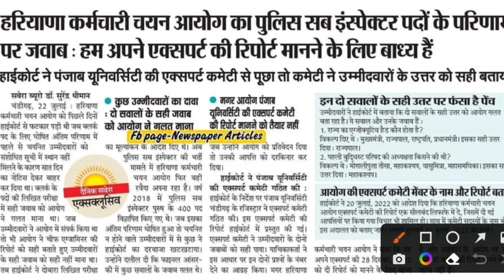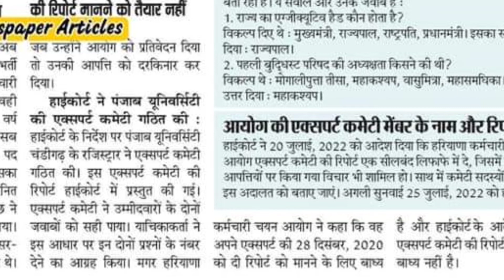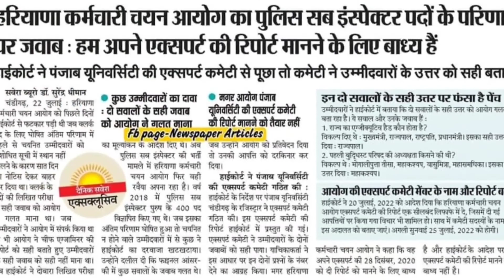Haryana Police SI Bharti Big Breaking News | Hssc Bharti Big Breaking News | Hssc Latest Update | YS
Haryana Police SI Bharti Big Breaking News | Hssc ALM Joining | Hssc Clerk Joining | Haryana Police Male & Female Constable Joining | Hssc New Vacancy 2022-23 | Haryana Police Latest Job Update 2022 | Hssc Bharti Big Breaking News | Hssc CET Exam Date 2022

Thanks.

Haryana Police Male & Female Constable Joining Update

Hssc Bharti Big Breaking News

Haryana Police Latest Job Update

Haryana Roadways New Vacancy 2022